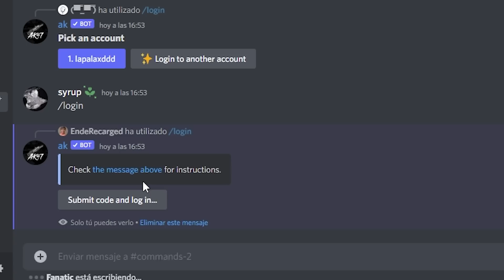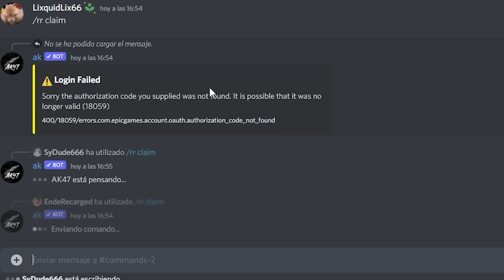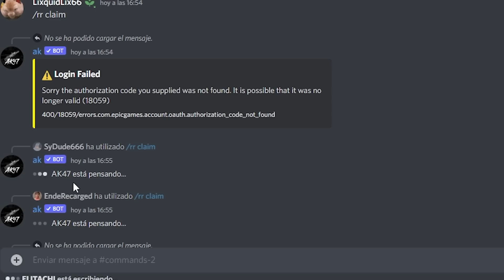NUEVO BUG *REAL* par SUBIR 60 NIVELES del PASE de BATALLA en FORTNITE 🔥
🔥CONSIGUE 5 MILLONES de XP en FORTNITE TEMPORADA 4 CAPÍTULO 3 GRATIS AHORA MISMO! con este NUEVO GLITCH de XP en FORTNITE 🔥

Link del discord: YA ESTA PARCHADO, ya no sirve este truco